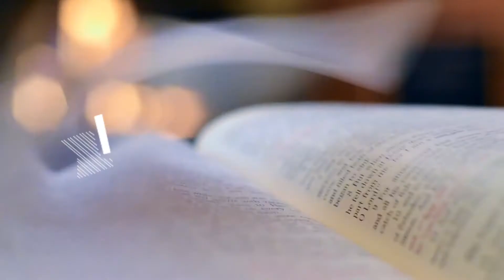CELEBRATE! JESUS IS ALIVE | DAILY WORD | 5 APRIL 2021